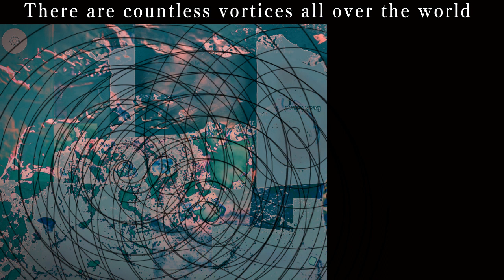The DreamWalkers, BeyondTheIceWall6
At camp, I sleep deep in a cocoon of snow and dream the dream door. I turn the key..the door melts...there appears Eliash, my guide into The Gestalt...